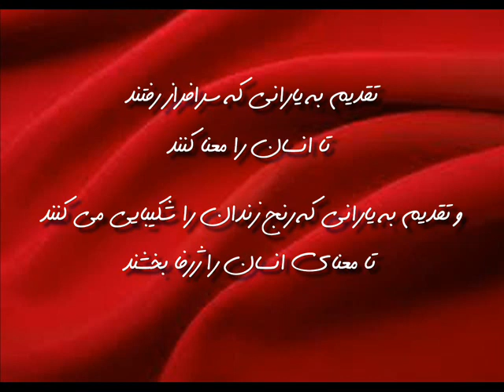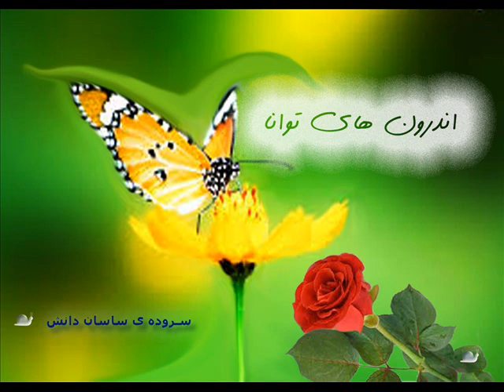اندرون های توانا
سروده ای از ساسان دانش
تقدیم به یارانی که سرافراز رفتند تا انسان را معنا کنند و تقدیم به یارانی که رنج زندان را شکیبایی می کنند تا معنای انسان را ژرفا بخشند.  ساسان دانش